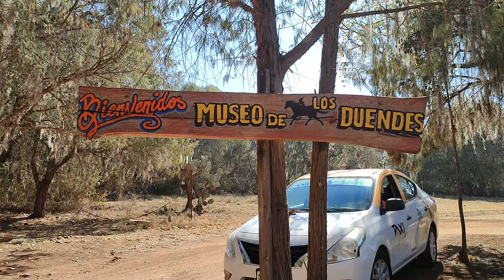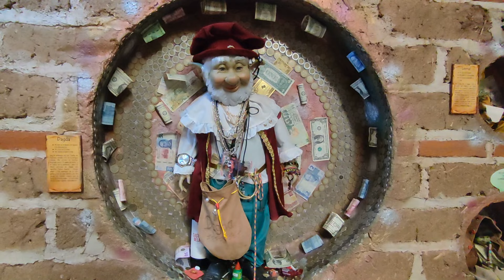DUENDES EN HUASCA 🧙‍♀️🧚‍♀️ - Museo De Los Duendes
Hoy visitamos el "Museo De Los Duendes" en Huasca de Ocampo Hidalgo.

Una experiencia diferente y mágica que a muchos deja intrigados al ver este lugar tan misterioso.